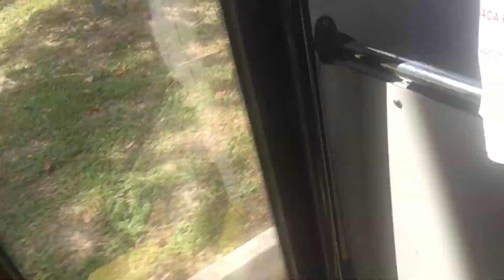20 February 2020